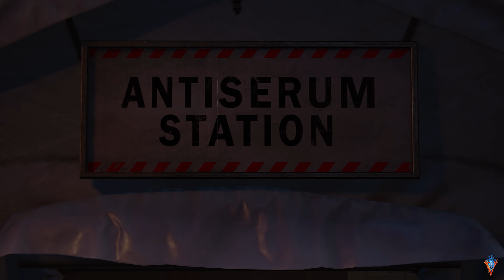Marvel's Spider-Man Remastered PC Walkthrough Gameplay Part 19 - "ENDING" (Marvel's Spider-Man)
Marvel's Spider Man Remastered 2022 PC Gameplay Walkthrough Part # 1 "ENDING" includes a PC Review, Intro and PC Campaign Mission 1 for Marvel's Spider-Man Remastered on PC (3060 GPU, i5 CPU), PS5 and PlayStation 5. My Full Game Marvel's Spider-Man Remastered PC Walkthrough Gameplay will include a Review, Story Missions, Cut Scenes, Cinematics, Suits, Peter Parker, Miles Morales, Finn, Tinkerer, All Campaign Missions, Bosses, Skills with the Full Story until the Ending of the Single Player Campaign. Thanks Sony for giving me Spider-Man Remastered on PC (Steam).